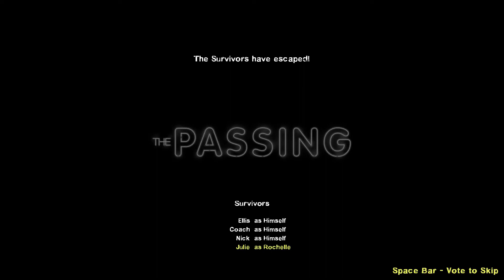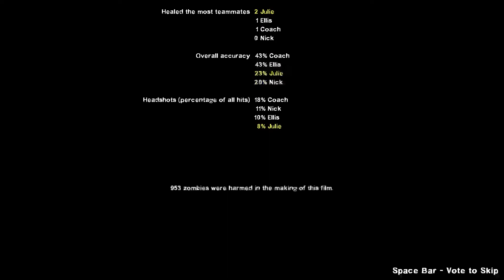Left 4 Dead 2: "The Passing"